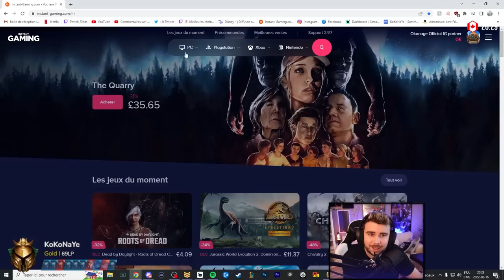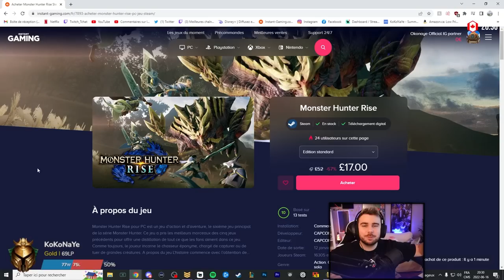J'ai craqué, je joue le #1 jungler ( pose ton cerveau et fonce dans le tas )